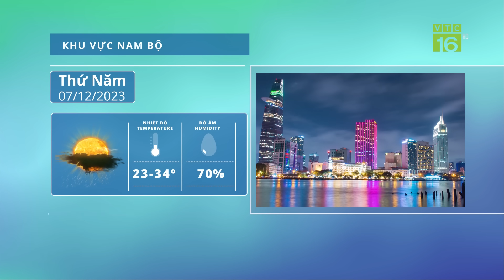Thời tiết 07/12: Miền Bắc rét buốt, có nơi dưới 11 độ | VTC16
VTC16 | Thời tiết 07/12: Miền Bắc rét buốt, có nơi dưới 11 độ | VTC16
Dự báo đợt rét này tại Bắc bộ sẽ còn kéo dài đến khoảng ngày 08/12. Sau đó, khi không khí lạnh suy yếu thì nhiệt độ sẽ tăng trở lại. Dự báo xa hơn đến khoảng giữa tháng 12, Bắc bộ sẽ đón một đợt không khí lạnh mạnh khiến cho trời rét đậm rét hại.